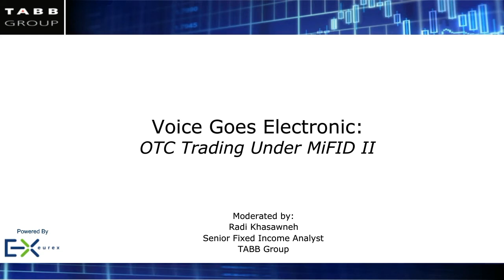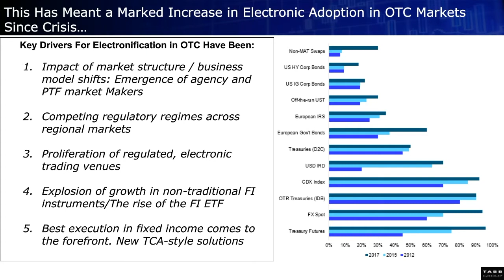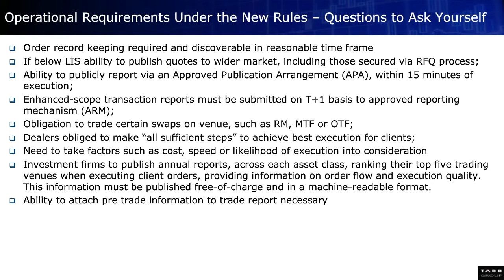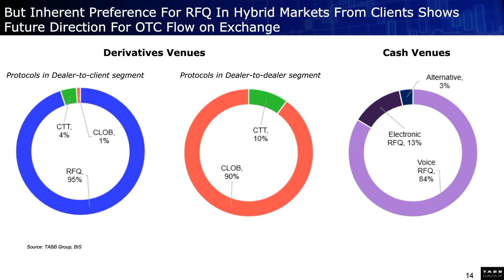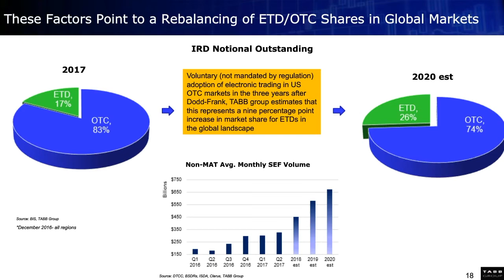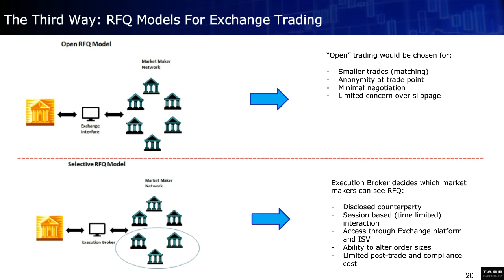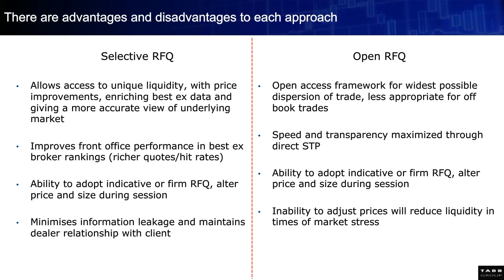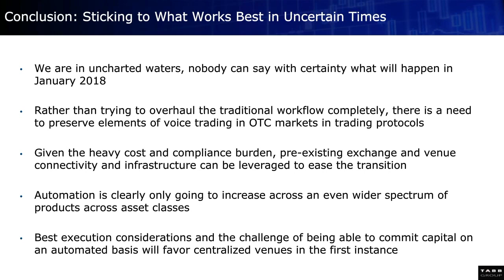How to do OTC-trading under MiFID II (tutorial)